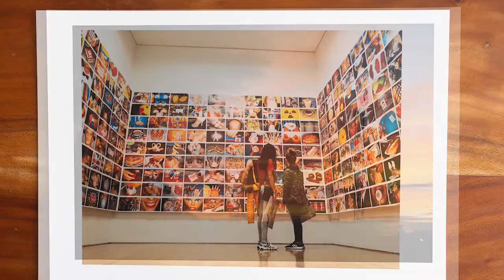Mi archivo fotográfico impreso. Fotos 151 a 200